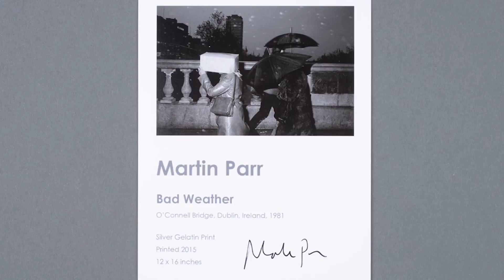Martin Parr, O’Connell Bridge, Dublin, 1981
Martin Parr (Great Britain, b. 1952), O’Connell Bridge, Dublin, 1981, from Bad Weather. Silver Gelatin print (contemporary print), 30.48 x 40.64 cm. Signed.